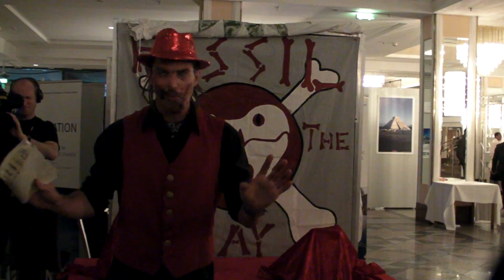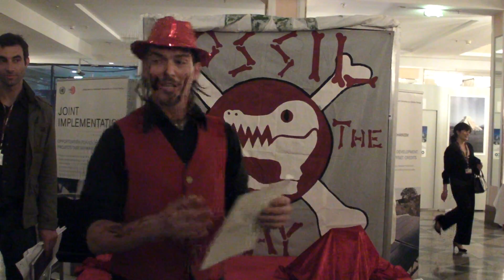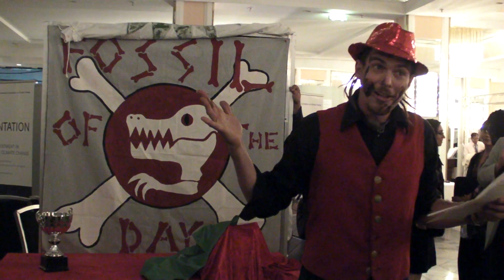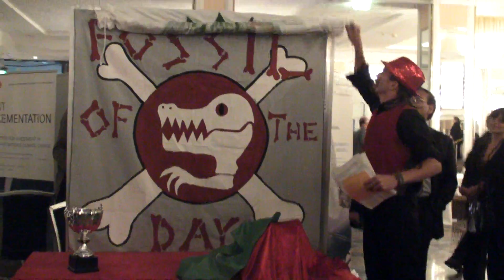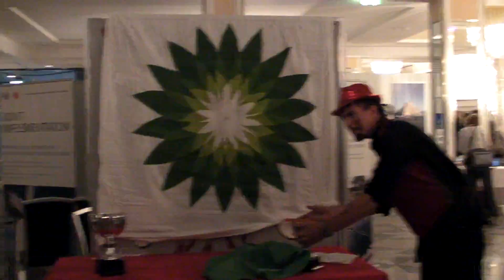Fossil of the Day - From the UNFCCC Climate Talks in Bonn - 10th June 2010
The Fossil of the Day is back for week 2 of the UNFCCC Climate talks currently taking place in Bonn, Germany